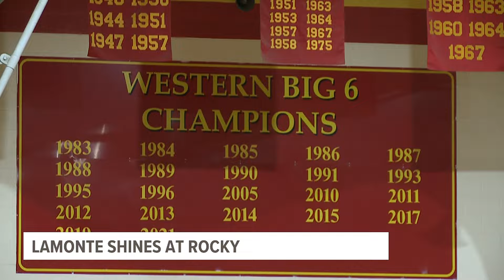KJ Lamonte shines in Rock Island basketball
KJ Lamonte leads the Western Big Six in scoring this season, averaging 19 points a game.